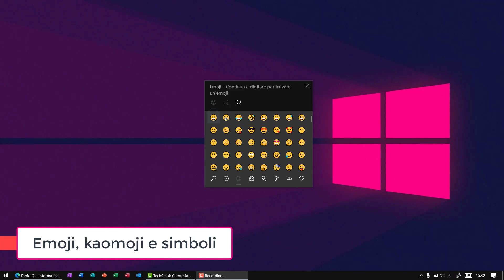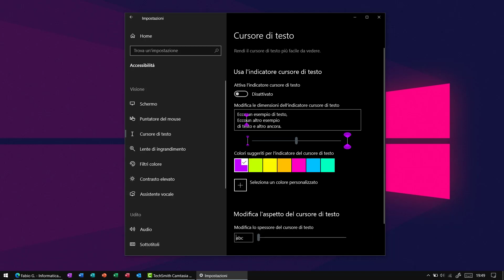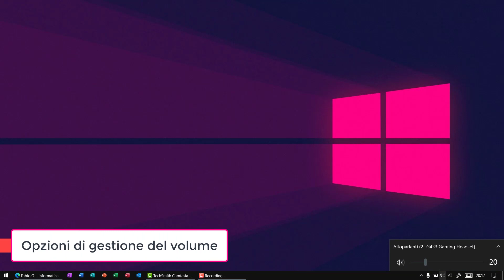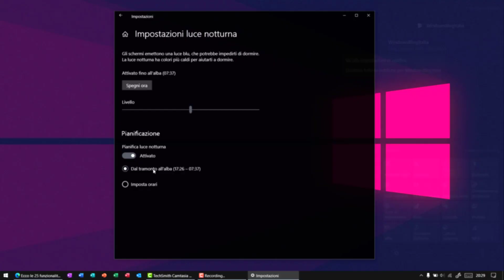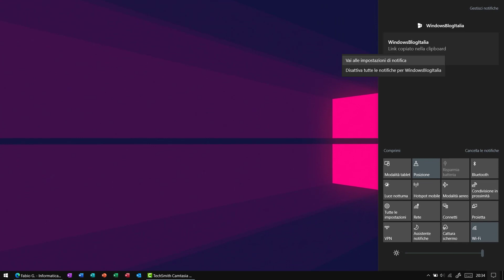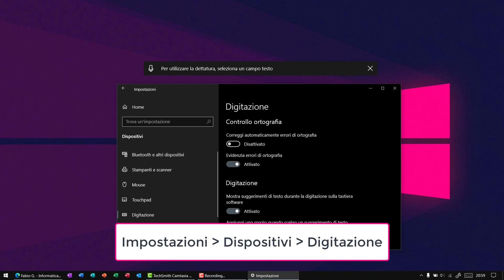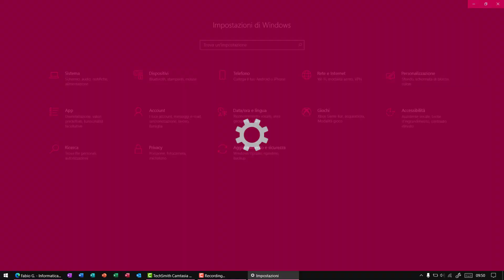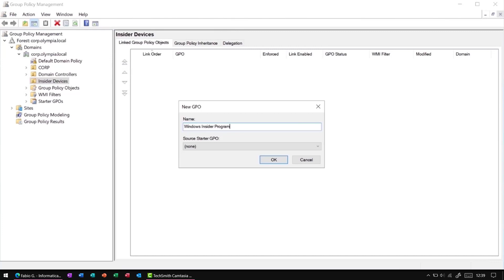Ecco le 25 funzionalità di Windows 10 introdotte grazie agli utenti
*COMPENDIO*
Grazie alle numerose segnalazioni inviate dai partecipanti del programma di anteprima, Windows ha potuto migliorare in molti aspetti. Con questo video mostro venticinque funzionalità che son state introdotte grazie ai tester, partendo dall'anno 2015.

*CRONOLOGIA*
00:00 Introduzione
00:42 Emoji, Kaomoji e simboli
01:10 File su richiesta in OneDrive
01:56 Modifica del colore e della dimensione del puntatore del mouse
02:12 Modifica del colore e della dimensione del cursore di testo
02:30 Prestazioni della GPU
02:55 Raccolte in Hub di Feedback
03:15 Memo migliorati
03:35 Opzioni di gestione del volume
03:57 Microsoft Edge
04:19 Luce notturna
04:40 Assistente notifiche e impostazioni delle notifiche
05:16 Temi con sfondi pel Desktop
05:36 Scrittura con scorrimento sulle lettere
06:02 Barra di gioco Xbox migliorata
06:28 Windows Sandbox
06:52 Dettare il testo e predizioni per le tastiere fisiche
07:18 Gesti pel touchpad
07:39 Video editor nell'applicazione Foto
08:10 Tema chiaro e tema scuro
08:30 Funzionalità dell'applicazione Il tuo telefono
08:53 Miglioramenti per le catture di schermate
09:19 PowerToys
09:35 WSL 2 e il nuovo Windows Terminal
09:46 Programma Windows Insider pel Business
10:11 Aggiornamenti del Blocco note

*DATI VIDEO*
• Dispositivo di registrazione per la clip a inizio video: Samsung Galxy S6